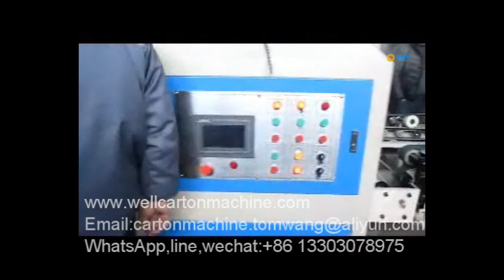Box folding and gluing and nailing machine